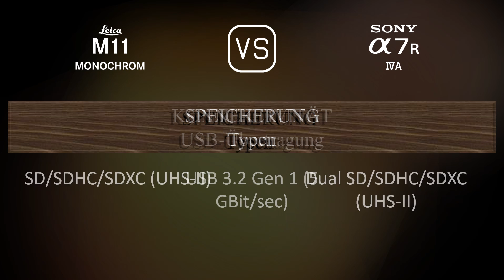Leica M11 Monochrome vs. Sony A7R IVA: Ein Vergleich der technischen Daten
Dieses Video gibt einen Überblick über die Leica M11 Monochrome und die Sony A7R IVA in einem parallelen Technikdatenvergleich (comparison of specifications). Vielen Dank fürs Zuschauen.

00:25 EINFÜHRUNG
00:33 KAMERAGEHÄUSE
00:40 BILDSENSOR
01:01 BILD
01:16 OPTIK & FOKUS
01:41 BILDSCHIRM
01:58 SUCHER
02:13 FOTOGRAFISCHE FUNKTIONEN
03:06 VIDEOGRAFISCHE FUNKTIONEN
03:20 SPEICHERUNG
03:24 KONNEKTIVITÄT
03:49 ALLGEMEINE ANGABEN
04:07 SONSTIGE FUNKTIONEN